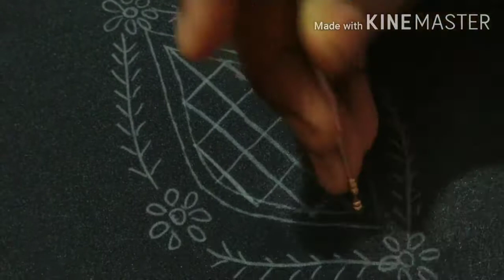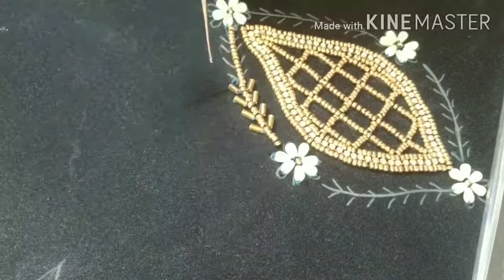Checkered motif tutorial/beautiful sleeve motif/Sai designer boutique